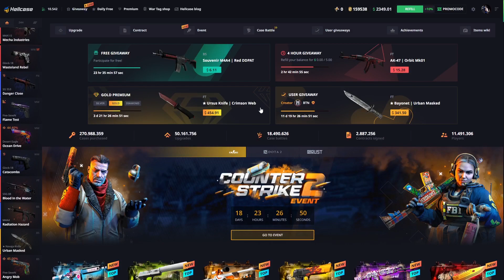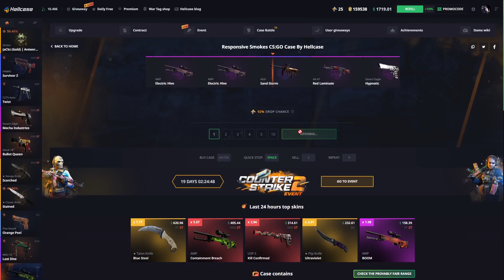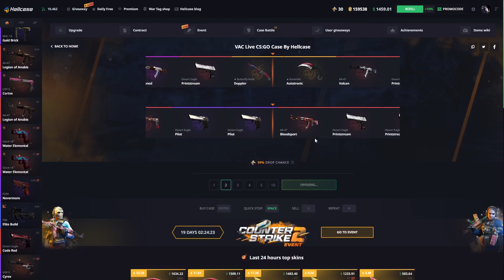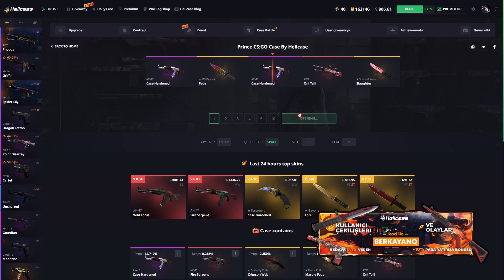(CSGO) İŞTE BU SEFER KATLAYAMADIK! | HELLCASE KASA AÇILIMI | (HELLCASE PROMO CODE 2023)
👉- Bedava bakiye ve Deposit bonusu almak için - Linke tıklamanız yeterli.

- To get a free balance and Deposit bonus, simply click the